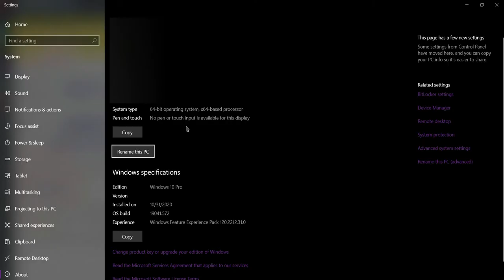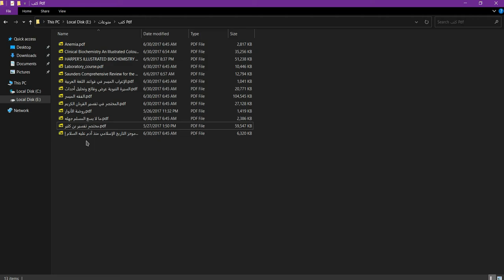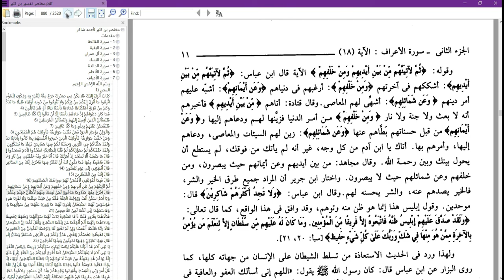افضل -قارئ -كتب -pdf | أخف وأسرع برنامج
تريد افضل -قارئ -كتب -pdf يكون خفيف وسريع جدا ويعمل على أقل الإمكانات الممكنة؟ هذا الفيديو يوضح لك ما هو أخف وأسرع برنامج لتشغيل ملفات pdf وطريقة تحميله والتعامل معه